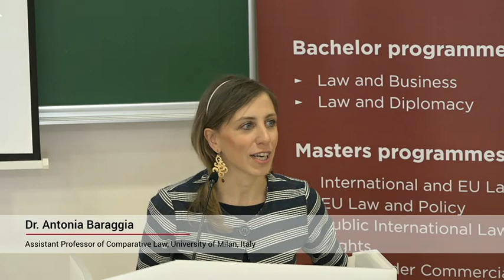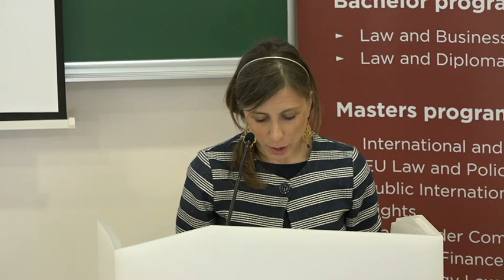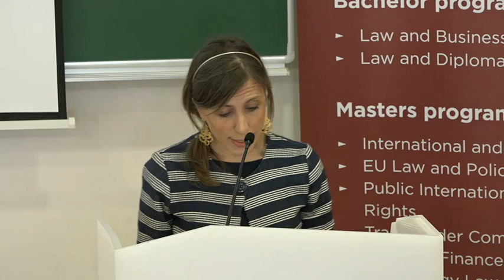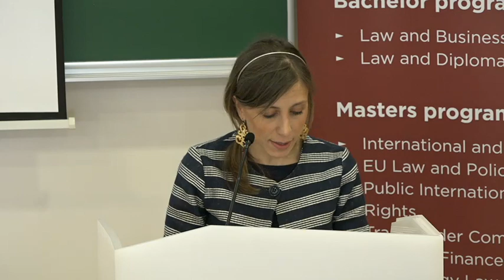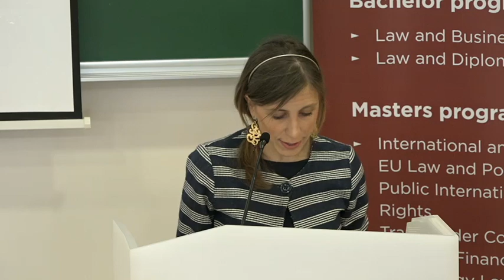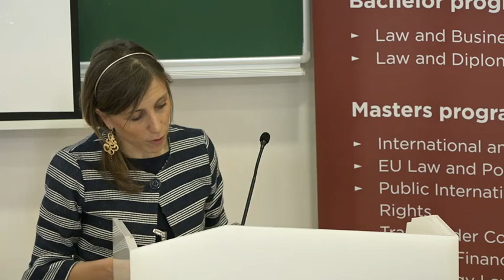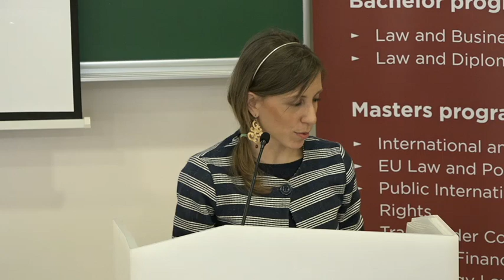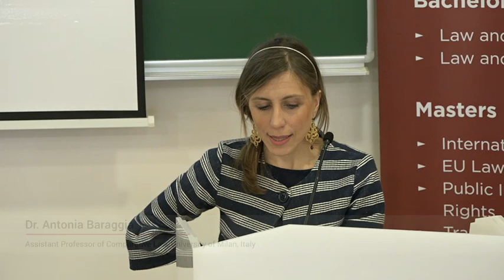Dr. Antonia Baraggia “Political conditionality and EU fundamental values...”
On April 25 and 26, Riga Graduate School of Law (RGSL) was hosting Erasmus+ Jean Monnet Conference on Constitutional Law and Fundamental Rights, which  was the third event in the series of four conferences, devoted to Fundamental Rights at the Frontiers of the European Union.
Speaker: Dr. Antonia Baraggia “Political conditionality and EU fundamental values: exploring a controversial constitutional tool”